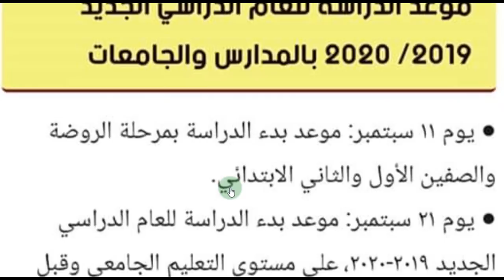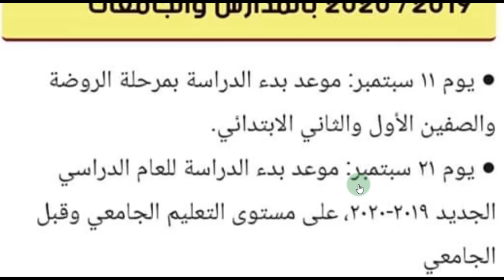عاجل : تقديم موعد بدء الدراسه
👈للحصول على خصومات جوميا  UP TO 50%  الحصريه اضغط على الروابط :-

⭕ الخصم على التابلت جوميا ⭕
ـــــــــــــــــــــــــــــــــــــــــــــــ

⭕ الخصم على الهواتف الذكيه جوميا ⭕
ـــــــــــــــــــــــــــــــــــــــــــــــ

⭕ الخصم على عروض جوميا اليومية ⭕
ـــــــــــــــــــــــــــــــــــــــــــــــ

⭕ الخصم على صفقه اليوم من جوميا ⭕
ـــــــــــــــــــــــــــــــــــــــــــــــ

⭕ الخصم على ملابس الاولاد من جوميا ⭕
ـــــــــــــــــــــــــــــــــــــــــــــــ

⭕ الخصم على ملابس البنات من جوميا ⭕
ـــــــــــــــــــــــــــــــــــــــــــــــ

⭕ الخصم على مستحضرات التجميل من جوميا ⭕
ـــــــــــــــــــــــــــــــــــــــــــــــ

⭕ الخصم على الملابس النسائيه من جوميا ⭕
ـــــــــــــــــــــــــــــــــــــــــــــــ

⭕ الخصم على اكسسوارات النسائيه من جوميا ⭕
ـــــــــــــــــــــــــــــــــــــــــــــــ

⭕ الخصم على الاحذيه النسائيه من جوميا ⭕
ـــــــــــــــــــــــــــــــــــــــــــــــ

⭕ الخصم على التليفزيون و اجهزه الصوت من جوميا ⭕
ـــــــــــــــــــــــــــــــــــــــــــــــ

⭕ الخصم على الاجهزه المنزليه من جوميا ⭕
ـــــــــــــــــــــــــــــــــــــــــــــــ

 وده رابط صفحه القناه على الفيس بوك

Mirage

قناه فلاش التعليميه .
👈للحصول على خصومات جوميا الحصريه اضغط على الروابط :-

Mirage